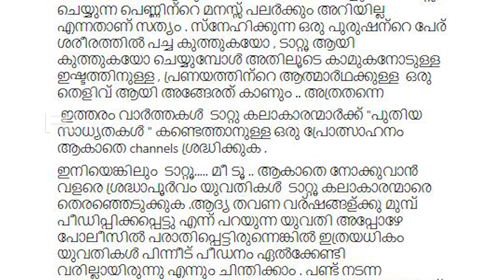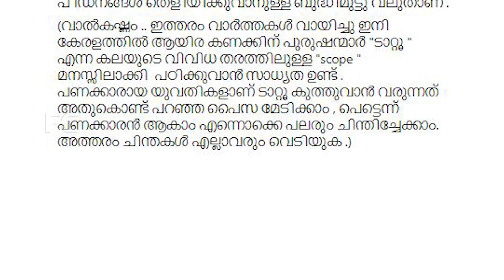ഉടുതുണിയില്ലാതെ സ്വകാര്യ ഭാഗങ്ങളിൽ ടാറ്റൂ കുത്തിക്കുന്ന സുന്ദരികളോട് സന്തോഷ് | santhosh tattoo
Watch ഉടുതുണിയില്ലാതെ സ്വകാര്യ ഭാഗങ്ങളിൽ ടാറ്റൂ കുത്തിക്കുന്ന സുന്ദരികളോട് സന്തോഷ് പണ്ഡിറ്റ് ഇത്രയേ പറയുന്നുള്ളു | santhosh tattoo